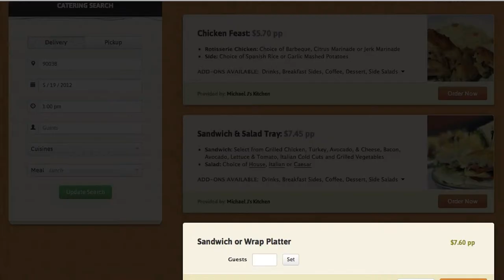Customer Testimonials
Real customers explain why they love Chewse.